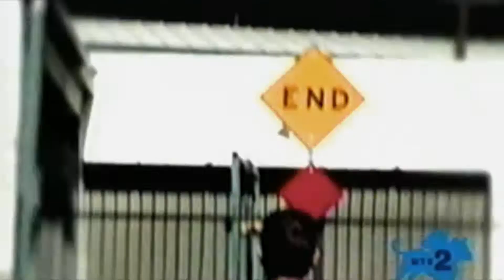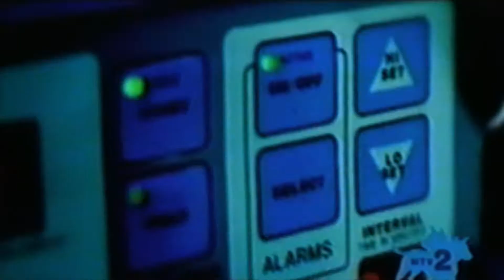A Life Once Lost - "Vulture" (music video)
A Life Once Lost's official music video for "Vulture" from their album Hunter, released on June 28, 2005. Features vocals from Randy Blythe of Lamb of God.

This video was directed by Darren Doane.

Lyrics:

I need a miracle to conquer this endeavor
The imagery of song to portray the routine of life
Maybe I'm neurotic, or just wrong in general
Maybe I should concede and put out the fire

Can you feel this uproar?
Festering desire in my thoughts?
I can promise you one thing:
I will haunt you til you die
I will hunt you til you die

In absence of your favor I would rather choose death
Though I'd prefer it would be executed only by you
No legacy, fall short of understanding

I want you to bleed me of my misery
Drained, bled dry; hung up for all to see